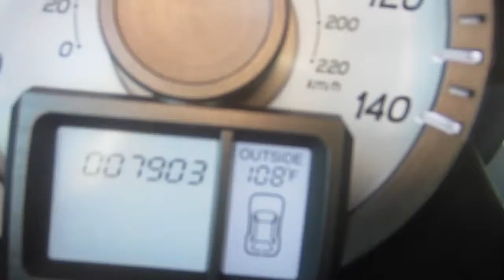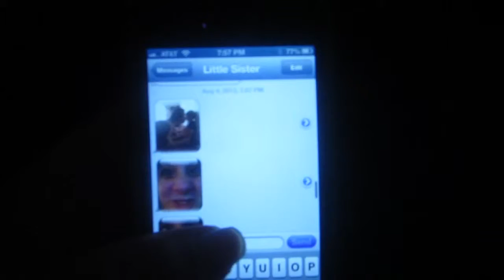SUNDAY FUNDAY!!! (8.4.13 - Day 446)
What do you guys normally do on Sunday Funday?!